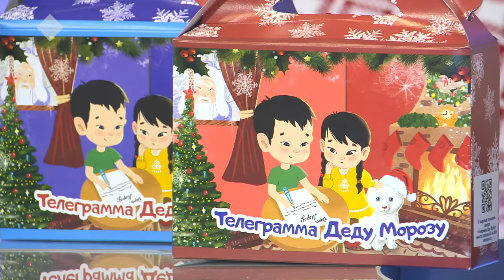Саха сиригэр «Тымныы оҕонньорго телеграмма» диэн оҕолорго куонкурус биллэриллибит